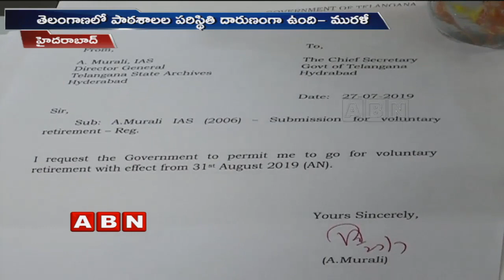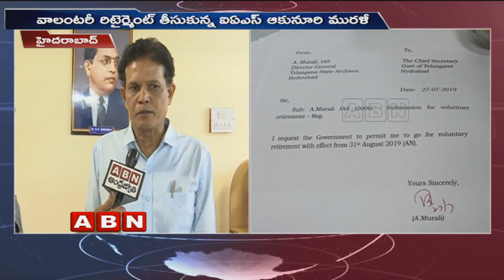Telangana IAS officer Akunuri Murali Quits Job | Face to face | ABN Telugu